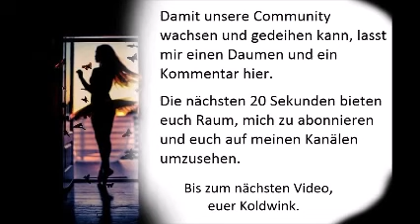PIPPI LANGSTRUMPF IN TAKA-TUKA-LAND (Långstrump) - Astrid Lindgren (Hörspiel, Hörbuch)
PIPPI LANGSTRUMPF UND DIE SEERÄUBER (Långstrump) Astrid Lindgren (Hörspiel, Märchen, Hörbuch) Album: Pippi und die Seeräuber - Original-Szenen, -Lieder und -Musik aus den Pippi-Langstrumpf-F.

PIPPI LANGSTRUMPF IN TAKA-TUKA-LAND (Långstrump) - Astrid Lindgren (Hörspiel, Hörbuch) Hörspiel: Pippi Langstrumpf in Taka-Tuka-Land von Astrid Lindgren (Philips Records) Besetzung: -.

PIPPI LANGSTRUMPF UND DIE SEERÄUBER (TEIL 1) (Långstrump) Astrid Lindgren (Hörspiel Märchen Hörbuch) Album: Pippi und die Seeräuber - Original-Szenen, -Lieder und -Musik aus den Pippi-Langst.